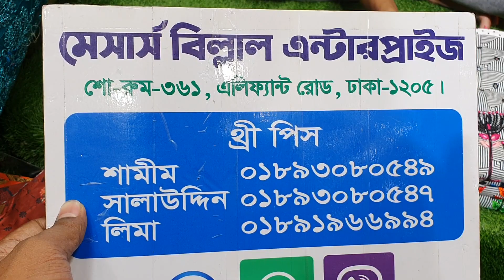কারচুপির কাজের বুটিকস থ্রি-পিস কালেকশন।